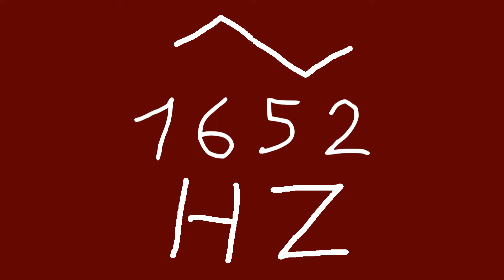1652 hz triangle